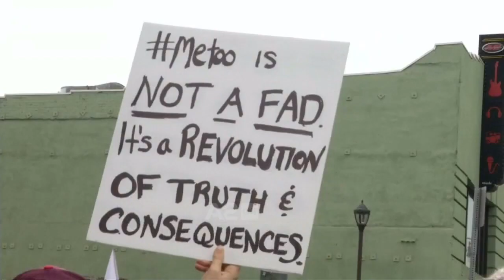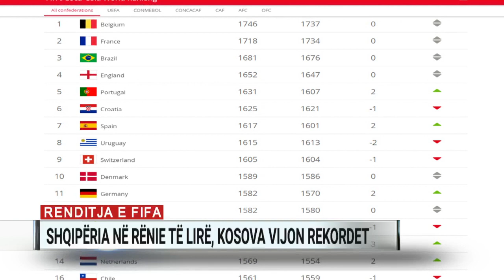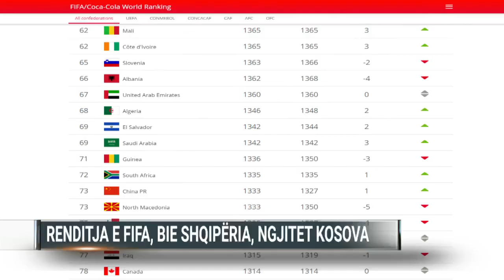Ditari, ora 13:00 - 14/06/2019